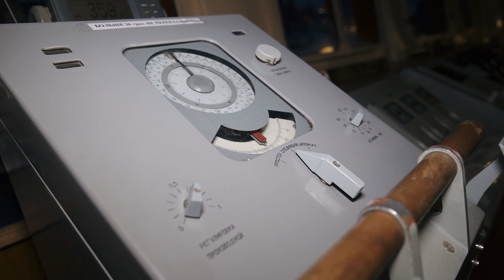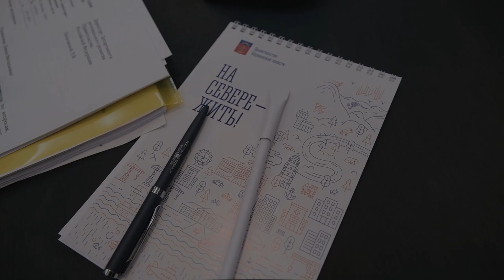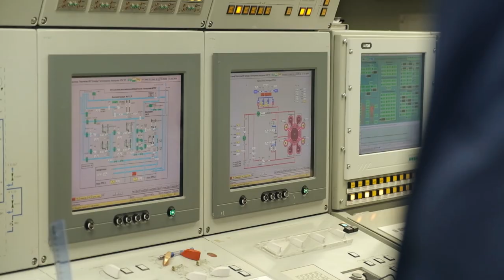MINISTR LIVE. 6 серия. По следам Фиделя Кастро.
Первая арктическая серия